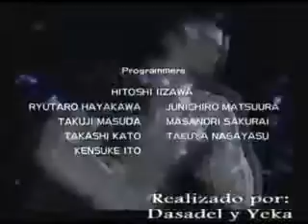Virtua Fighter 5 (Análisis)